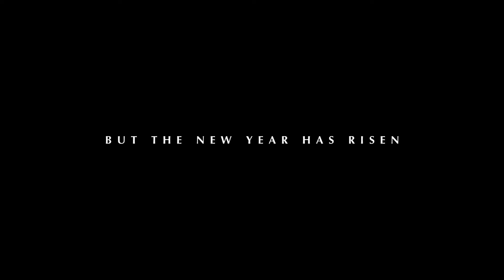2015 Trailer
Get Ready for the LAUNCH!
The launch starts on the 4th of February 2015. Make sure you mark your calendars. See you next month!